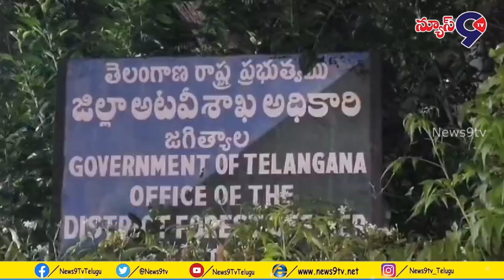రమణక్క ముచ్చట్లు Ramanakka muchatlu 13.10.2024 || news9tv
/ news9tv_ent.  .
                          / news9tv_tel.  .